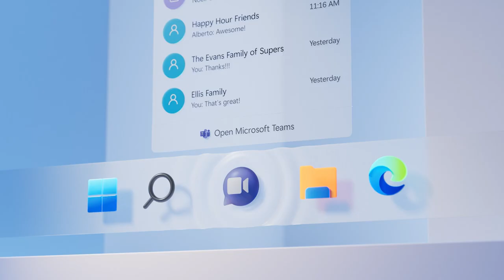Highlights from Microsoft's September 2021 Event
Introducing the newest Microsoft Surface devices built for Windows 11. Get closer to what you love with the most powerful Surface Pro ever, the new Surface Pro 8, the more portable Surface Go 3, the 5G Surface Duo 2, the groundbreaking Surface Laptop Studio and more. New is Surface and Windows 11.